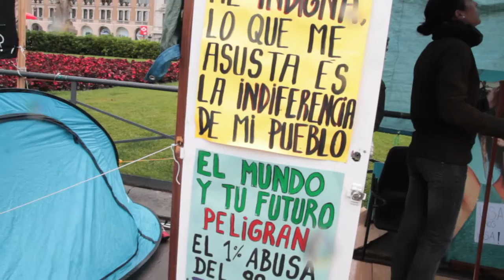NitDempeus BCN. Noche en pie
El passat 31 de març es va ocupar la plaça de la República a París, ‪#‎NuitDebout‬ després d'una multitudinària Vaga General. Des de llavors s'han sumat nombroses ciudadades‪.
Barcelona està en peus com la resta de 180 ciutats de tot el món. S'ha començat a sortir els carrers a reivindicar la situació actual. Preacariedad laboral, educació pública, Sanitat, No TIP, Welcome refugees, llibertat de moviment,DDHH, Frazcking EZ, CIES no, Stop homofòbia, lesbofobia, transfobia.
 El pasado 31 de marzo se ocupó la plaza de la República en París, ‪#‎NuitDebout‬ tras una multitudinaria Huelga General. Desde entonces se han sumado numerosas ciudadades‪.
Barcelona esta en pie como el resto de 180 ciudades de todo el mundo. Se ha comenzado a salir las calles a reivindicar la situación actual. Preacariedda laboral, educación pública, Sanidad, No TIP, Welcome refugees, libertad de movimiento,DDHH, Frazcking EZ, CIES no, Stop homofobia, lesbofobia, transfobia.